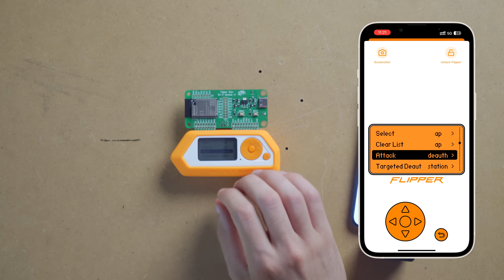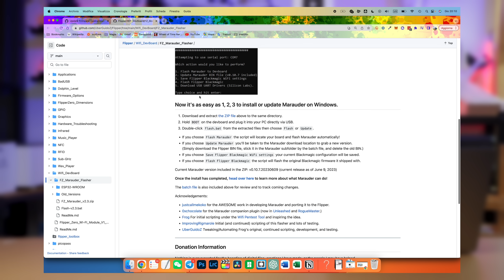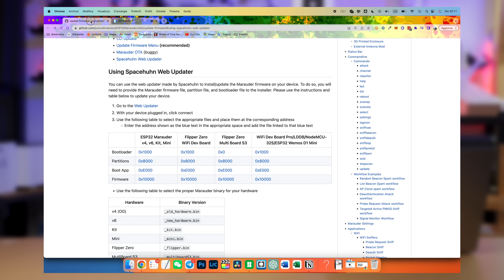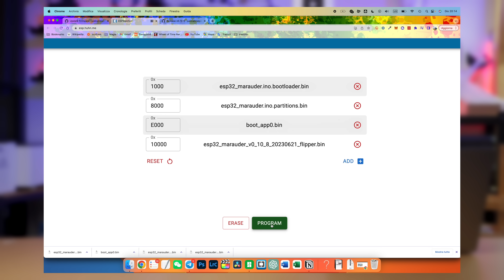Flipper Zero con il WIFI diventa POTENTISSIMO 🛜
Mi è arrivata la Dev Board wifi per il Flipper Zero, e allora dedichiamo un video a capire a cosa serva, quali siano le potenzialità, e cosa può fare il Flipper con le capacità di connessione WiFi!